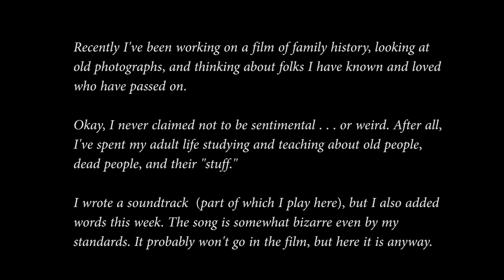Those Who’ve Gone Before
reserved.